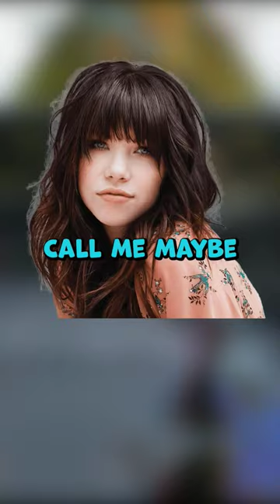Apex Legends Sing-along: Call Me Maybe - Carly Rae Jepsen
Apex Legends Chipmunk Sing-a-long: Call Me Maybe - Carly Rae Jepsen